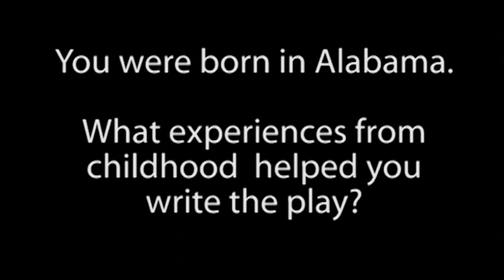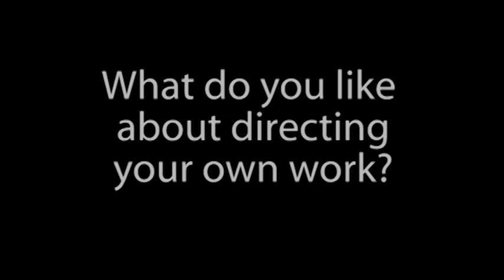Making THUNDER: An Interview with Playwright/Director Keith Glover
Playwright and director Keith Glover on his mystical, magical musical THUNDER KNOCKING ON THE DOOR. The show, which runs through May 20, 2012, is about love, family and the power of the blues. Details